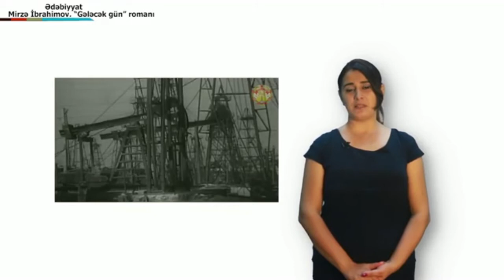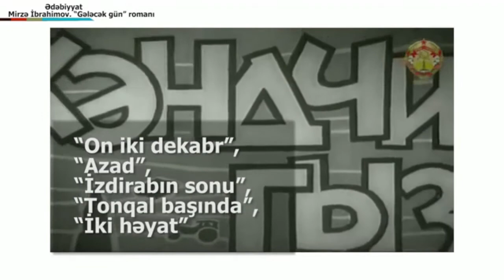Ədəbiyyat - Mirzə İbrahimovun həyat və yaradıcılığı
Ədəbiyyat
9-cu sinif
Xəyalə Quliyeva
Sumqayıt şəhər 29 saylı tam orta məktəbin Azərbaycan dili və Ədəbiyyat müəllimi